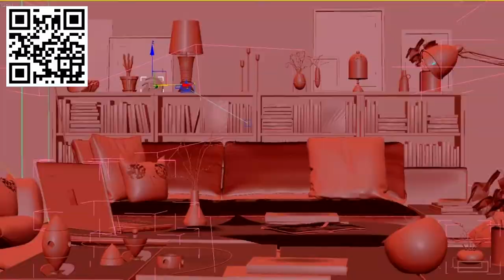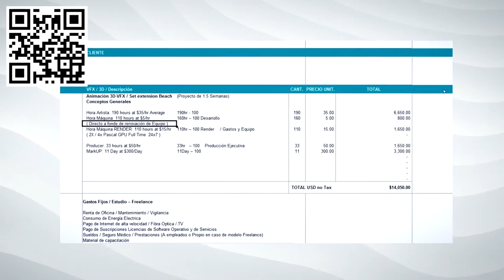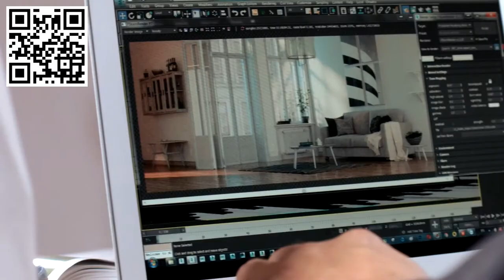Técnicas de VFX para proyectos ArchViz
Un proyecto de visualización arquitectónica o ArchViz salta a la vista por medio de animaciones y visuales que resaltan la creatividad, imaginación y un tratamiento propio de una obra maestra artística. Especialistas como Juan García —VFX Producer y Lighting TD Artist con 20 años de experiencia, mejor conocido como RoBot— presentan espacios con efectos realistas propios de una película de Hollywood.

Si en su primer curso Creación de imágenes 3D fotorrealistas aprendiste a imitar la realidad para transformarla a tu antojo, en este curso aprenderás las técnicas de VFX básicas para complementar tu trabajo de visualización arquitectónica y crear proyectos mucho más ambiciosos y complejos.

Verás quién es RoBot, su trayectoria en la arquitectura, la visualización y los efectos visuales, y conocerás sus principales influencias y los profesionales que le inspiran.

Para llevar adelante tu proyecto de ArchViz, comenzarás con la planificación inicial, analizando los elementos claves, el material y los recursos necesarios para desarrollarlo.

RoBot te enseñará a cotizar tu proyecto con todos los elementos necesarios y a desarrollar un flujo de trabajo con un plan global. Seguidamente, verás cómo puedes organizar las etapas de trabajo en un calendario, para programar los avances y las revisiones, además de conocer una herramienta de project management que te será de gran utilidad.

Te pondrás manos a la obra. Revisarás el material disponible en frames por segundo y formatos comunes, y aprenderás a capturar el movimiento de una cámara real de una forma sencilla para entornos digitales.

Verás cómo puedes trabajar una toma con un chroma key básico y también, cómo optimizar tu escena en 3D ajustando posición, escala y cámaras. También te enseñará a definir un look final, a través de la iluminación, integrando todo el material de tu escena, y te presentará una herramienta muy ágil para realizar el proceso de rotoscopia.

Para finalizar la etapa de producción, integrarás los elementos CG y live action ajustando los parámetros necesarios para igualar todas las fuentes.

Como último aprendizaje, revisarás junto a RoBot el playback para ver elementos que puedes mejorar y, finalmente, trabajarás el color para renderizar tu proyecto final en multiformatos.

Crearás la visualización animada de un espacio, al que le aplicarás técnicas de efectos visuales típicas de cine y televisión.

A todos los artistas del ArchViz que quieran fortalecer sus habilidades y lograr una tangible y objetiva ventaja competitiva.
Requisitos

Para realizar este curso es necesario tener manejo básico de paquetería 3D, render y conocimientos sobre visualización arquitectónica. Respecto a los materiales, necesitarás un ordenador y un teléfono móvil con cámara de video.